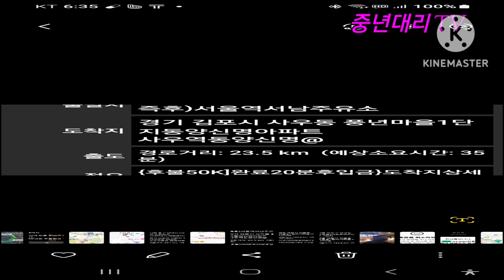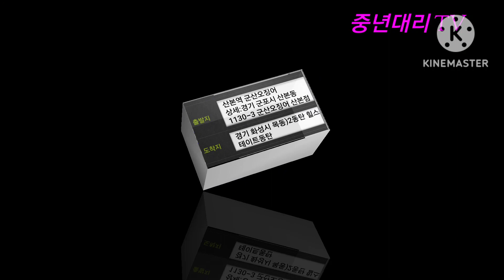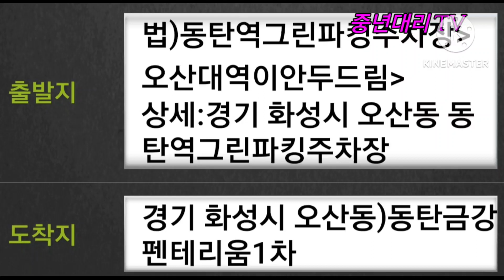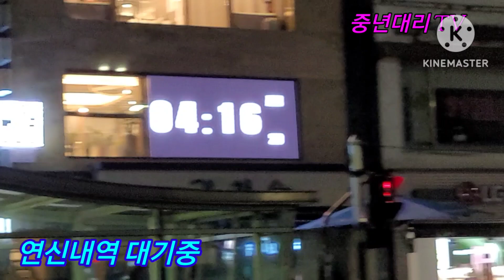연신내에서 죽다살다/ 어젯밤 maxoncon 대리운전077 대리기사 대리운전브이로그 운행여행기 젠틀리